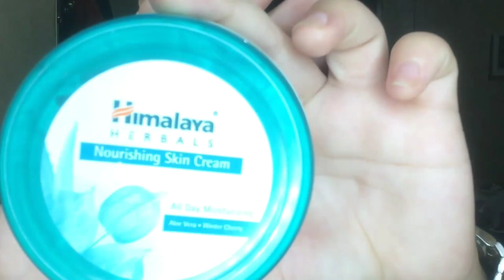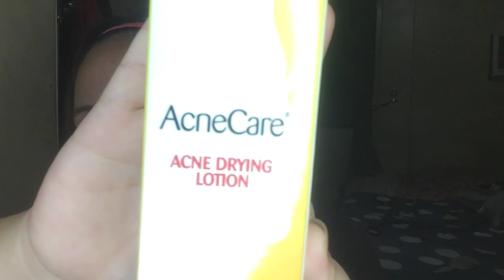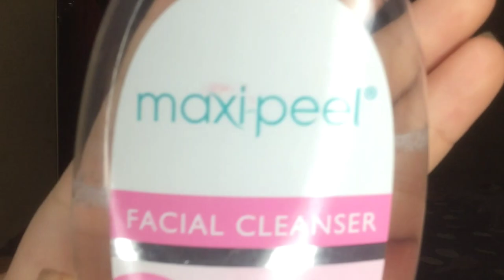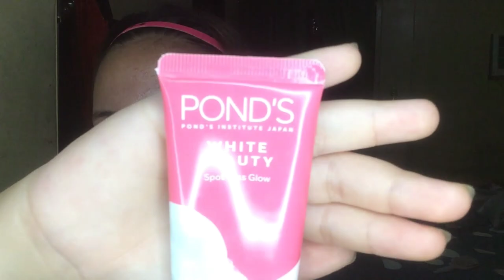MY SKINCARE ROUTINE!! | Kerl Karbasi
I do not own anything.All credits go to the right owners.Music used in my videos is the property of their respective owners and artists.I do noy claim ownership for any music used in my videos..